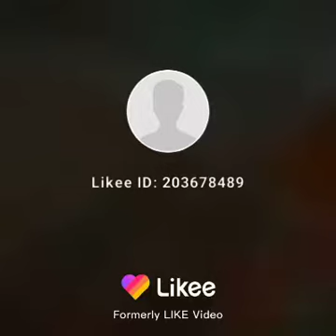Deepukumar Rathore Bhatiyapur Shivnath, Prasad, Rathore